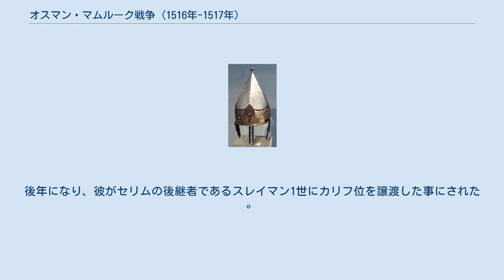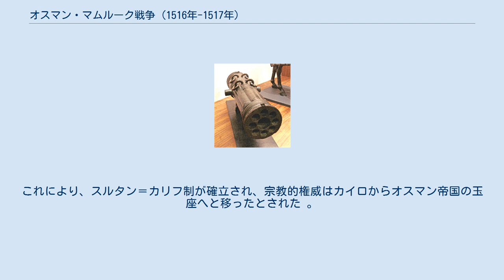オスマン・マムルーク戦争 (1516年-1517年)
1516年から1517年のオスマン・マムルーク戦争 は、エジプトを本拠とするマムルーク朝とオスマン帝国の間の2番目の大規模な戦争であり、マムルーク朝が滅亡し、オスマン帝国は東地中海沿岸一帯、エジプト、および紅海東岸を征服した 。
 戦争の結果、オスマン帝国は、主にアナトリアやバルカン半島のようなイスラム世界の周縁に位置する国から、メッカ、カイロ、ダマスカス、アレッポといった都市を含む、イスラム史の初期から重要だった土地の多くを包含する巨大な帝国に変わった。
 この拡大にもかかわらず、帝国の政治権力の中枢はイスタンブールから動かなかった 。
 オスマン帝国とマムルーク朝の関係は、1453年のコンスタンティノープル陥落以来、対立的な物だった。
両国は香辛料貿易の支配を求めて争い、オスマン帝国は最終的にイスラム教の聖地であるメッカ、メディナ、エルサレムの支配権を握ろうと熱望していた 。
 以前の紛争（オスマン・マムルーク戦争 (1485年-1491年)）は、膠着状態に陥って和平が結ばれていた。
 1516年の場合、オスマン帝国は他方面の懸念から解放されていた。
スルタンセリム1世は1514年のチャルディラーンの戦いでサファヴィー朝(イラン)を撃破したばかりであり、マムルーク相手に全力を投じることが出来た。
シャーム地方とエジプトを支配する彼らを倒すことは、オスマン帝国による中東支配を完成させるために必要だった。
 マムルーク重騎兵 、1550年頃。
 フランス軍事博物館。
 戦争ではいくつかの会戦が行われた。
マムルーク軍はかなり伝統的で、主に弓矢を使う騎兵隊で構成されていた。
オスマン帝国軍、特にイェニチェリは小銃を装備した当時の最先端だった。
 マムルークはその伝統に誇りを持ち、銃器の使用をないがしろにする傾向があった 。
 オスマン帝国は最初にアナトリア半島南東部のディヤルバクルの町を占領した 。
 マルジュ・ダービクの戦い（8月24日）は決定的であり、マムルーク朝のスルタンアシュラフ・カーンスーフ・ガウリーが殺された。
 オスマン帝国軍はおそらくマムルーク軍を3対1で圧倒した 。
シリアはこの1回の戦いでオスマン帝国の支配下に置かれた 。
 ハーンユーニスの戦いはガザの近くのハーン・ユーニスで10月28日に発生し、再びマムルークが敗北した。
 9銃身式のオスマン帝国軍の連射砲 、16世紀初頭 マムルーク朝スルタンとしてのガウリーの後継者、 アシュラフ・トゥーマーンバーイは社会の様々な階層やベドウィンから兵士を必死に徴募し、さらにある程度の量の大砲と火器を彼の軍隊に装備させようとした。
しかし、土壇場のことであり、できることは限られていた 。
 最後に、カイロの玄関口で、オスマン帝国の司令官ハディム・シナン・パシャが命を落としたリダニヤの戦い（1月24日）が起きた 。
 この戦いでは、セリム1世とトゥーマーンバーイが直接対峙した。
オスマン軍はマムルーク軍の後方から攻撃を仕掛けたため、トゥーマーンバーイによって配備された銃器と大砲（旧式なため、重く大きく戦場での方向転換が難しい）はほとんど役に立たなかった。
 この作戦は、約100隻の船からなるオスマン艦隊によって支援され、南進する軍はそこから補給を受けられた 。
 数日後、オスマン帝国はカイロを占領して略奪し 、カリフのムタワッキル3世を捕らえた 。
トゥマンベイはギザにて部隊を再編成したが、そこで最終的に捕らえられ、カイロの門に絞首刑にされた 。
 その結果、 メッカの太守（シャリフ）もオスマン帝国に従い、聖地メッカとメディナもオスマン帝国の支配下に入った 。
オスマン帝国の勢力は紅海南部まで拡大したが、イエメンの支配は部分的かつ飛び飛びであった 。
 オスマン帝国の兜、 ハギア・イレーネ兵器廠の刻印入り 、 イスタンブール 、1520年頃、 フランス軍事博物館 マムルークの文化と社会組織は地域レベルで存続し、マムルークの「奴隷」兵士の雇用と教育は続いたが、エジプトの統治者はオスマン帝国の軍事力に守られたオスマン帝国の総督になった 。
 マムルーク朝の陥落により、 ポルトガルとマムルーク朝の海軍同士の戦争は事実上終結したが、オスマン帝国は、インド洋におけるポルトガルの拡大を阻止せんとする努力も引き継いだ。
 マムルーク朝の征服はまた、 アフ...